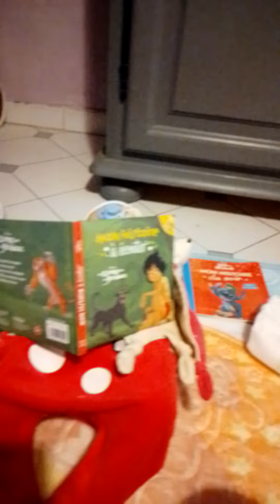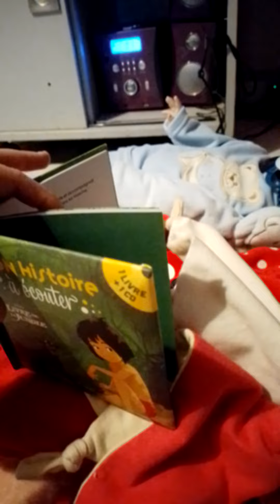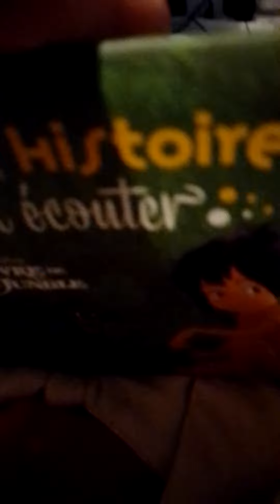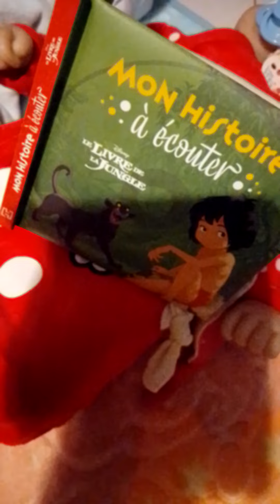l'hitoire du soir bonne nuit et bon visionnage a tous jeseppre que le video vous plairas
1 er ppartie